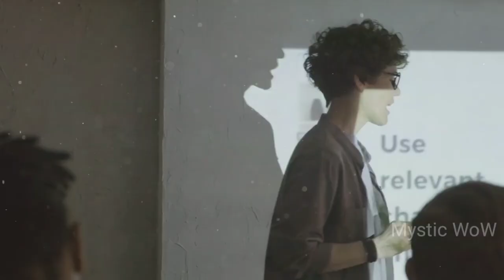१० जानवर जिन्हें मारना नामुमकिन है। Top 10 Animals That Are Difficult To Kill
10 जानवर जिन्हें मारना नामुमकिन है। 10 Animals That Are Difficult To Kill

SUMMARY
The animal kingdom consists of a large number of beautiful and dangerous creatures that have learned over the ages to adapt to the world around them. Today we have brought similar information about animals where it is being told that it is difficult to thrill such 10 animals.

10 Such Animals are
10- African Gian Snail
09- Lung fish
08- Jellyfish
07- Cockroach
06- Honey Badger
05- African Elephant
04- Hippo
03- Shark
02- Water Bears
01- Rotifiers

Background Music Use:
Cinematic Epic Music.